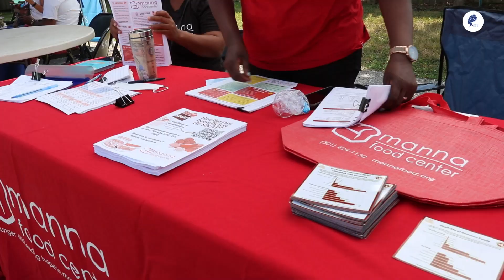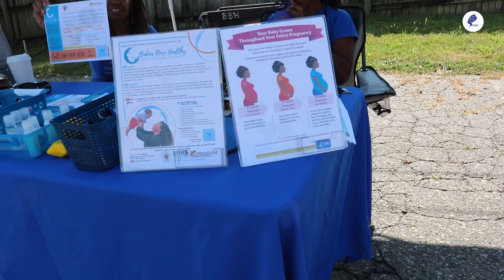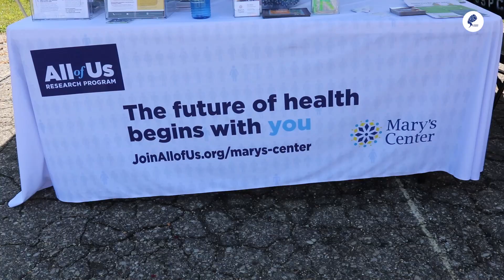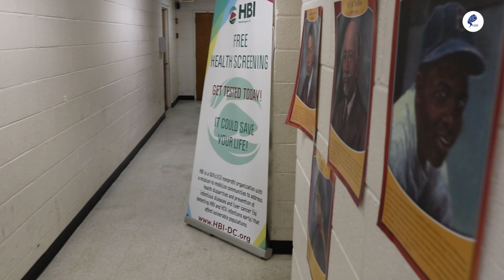Ultimate Community Health Fair | CoHealth & Montgomery County at the Presbyterian Church!"